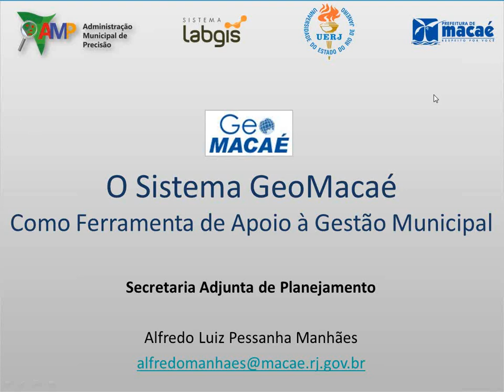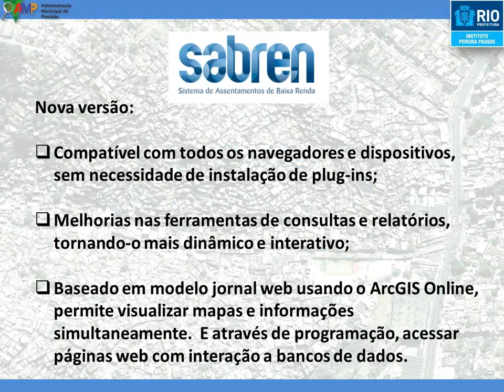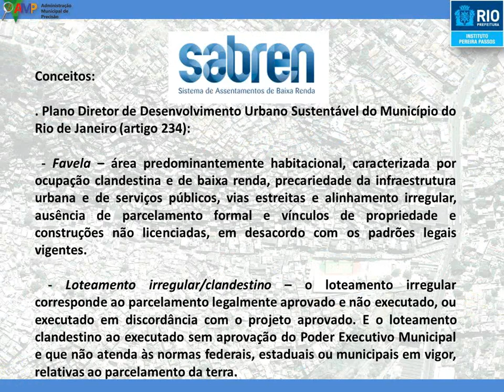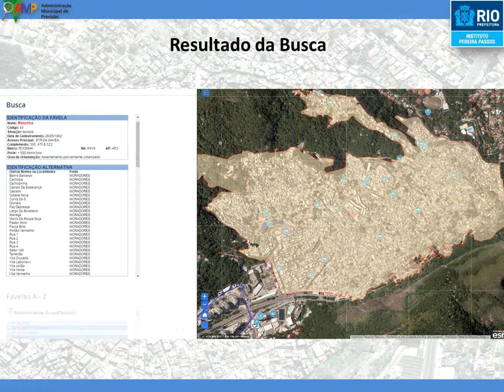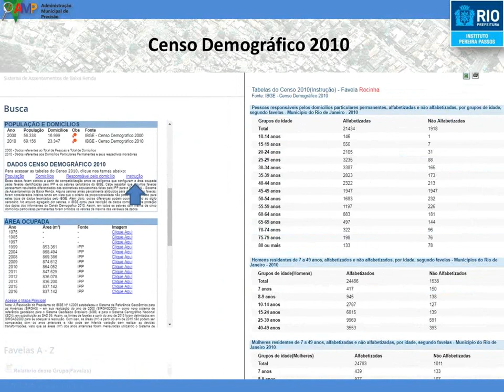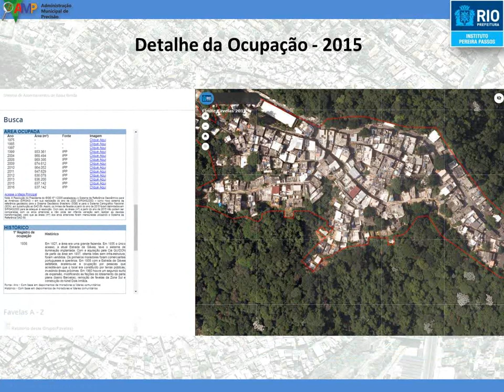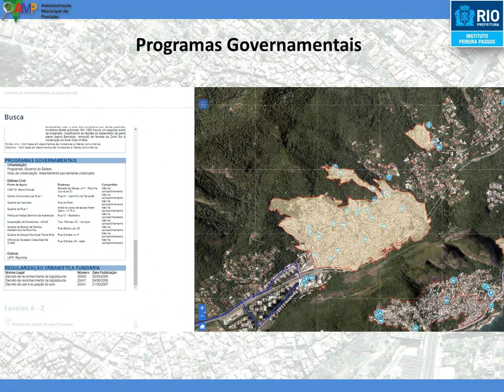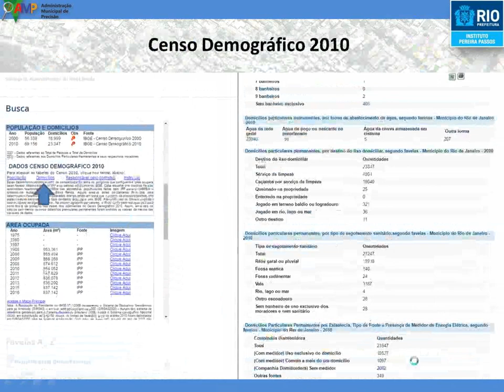SABREN - Sistema de Assentamentos de Baixa Renda - IPP - AMP 2017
Palestra de Adriana Vial - Gerente de Estudos Habitacionais do Instituto Municipal de Urbanismo Pereira Passos.

Administração Municipal de Precisão 2017 que ocorreu no dia 05 de julho de 2017 na Universidade do Estado do Rio de Janeiro e foi organizado pelo Sistema Labgis.